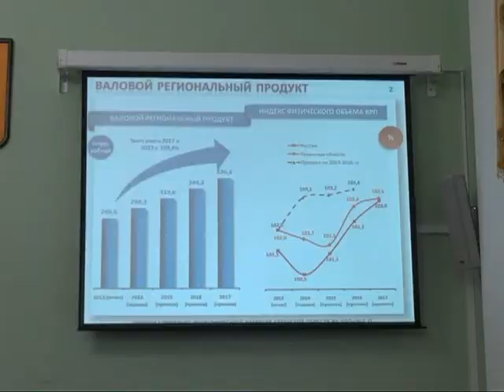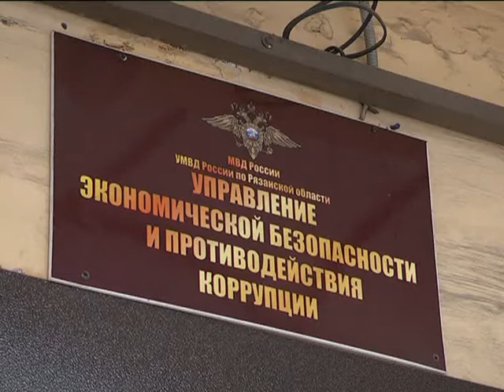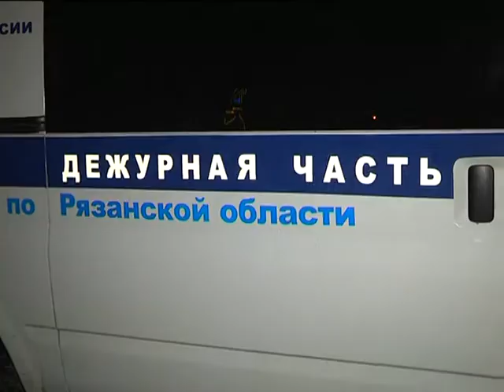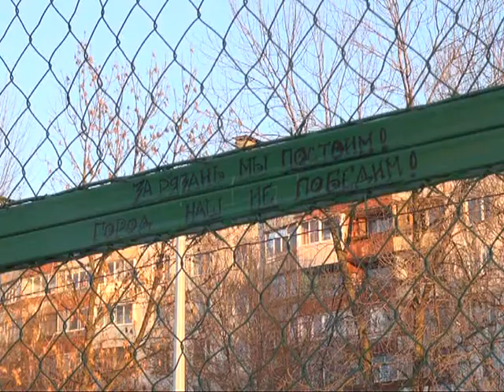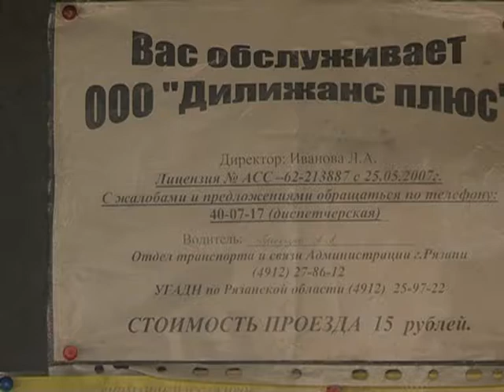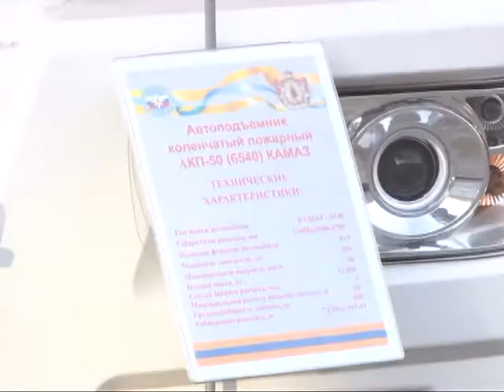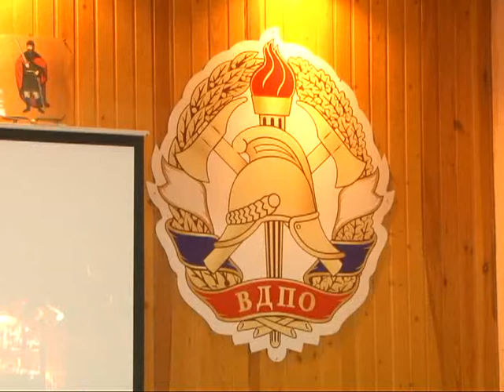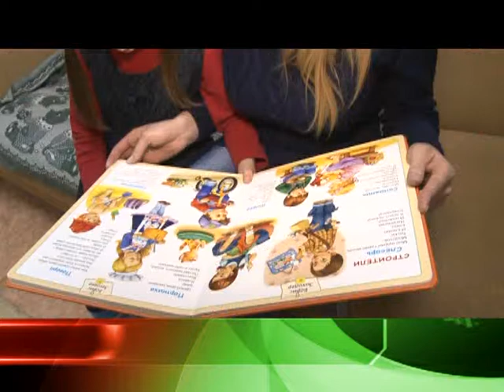Время говорить - Итоги недели 05.12.14